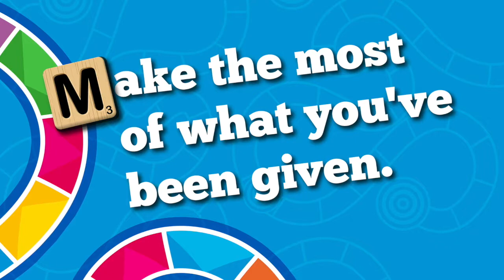Launch Lesson 1/24/21 "Make the most of what you've been given"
Selected lesson from January 2021